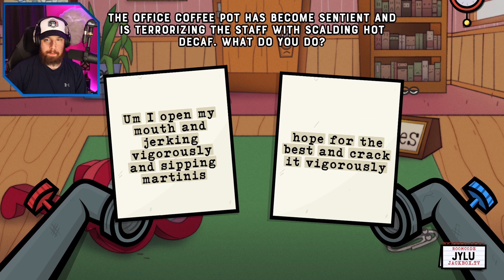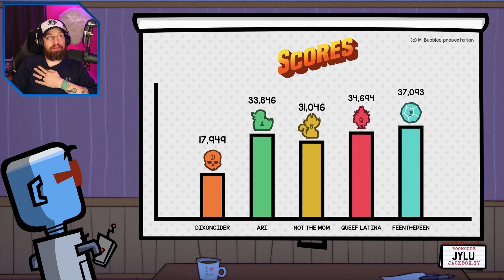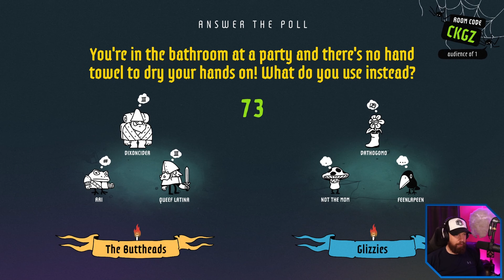Jackbox Party 8 with the community!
In this video, I played Jackbox Party 8 in Discord with members of our community (The Foot Clan)!